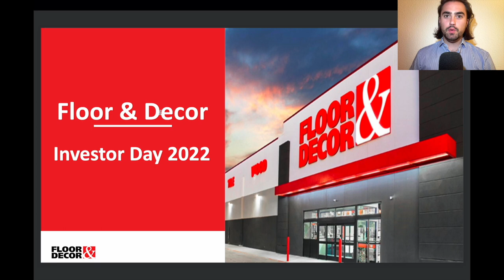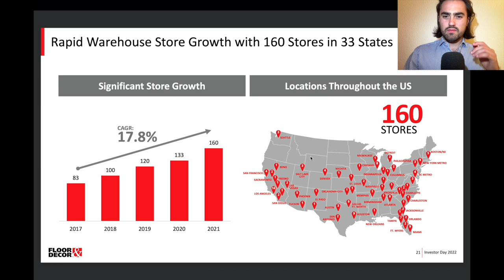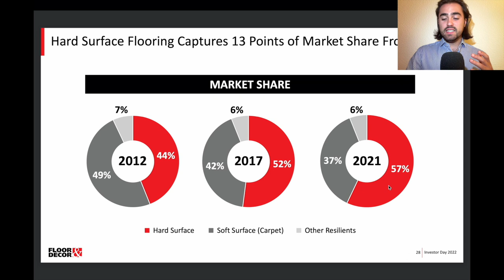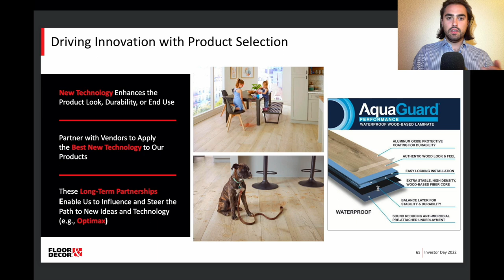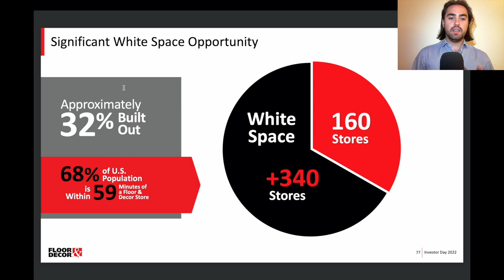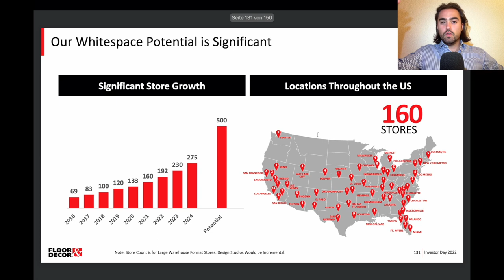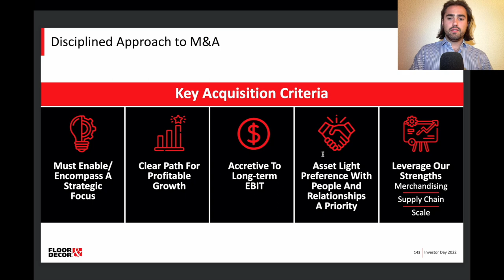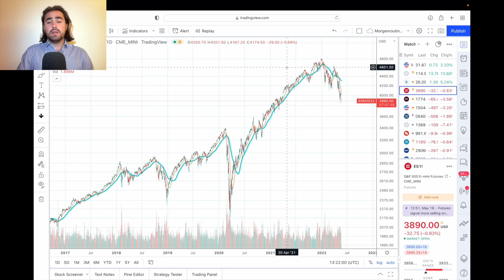Floor and Decor Stock | An end to the housing and DIY boom ??? | Stock Analysis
Hey Guys,

today I want to talk about flooranddecor holding. A home improvement store in the USA. This store is specialized in the flooring of your home. The company has been an amazing growthcompany in the last few years. With over 20% store growth and over 30% EPS growth this highflier can be considered a solid company.
Yet it appears as if the new tear future might bring some huge problems due to inflation and maybe even a recession.
If you want to know whether this company or stock with the ticker fnd might be a good investment check out this video.

The Equipment I use:

Mac Book Pro
iPhone 13 mini
Air Pods Pro
JOBY GorillaPod Mobile Vlogging Kit

The Books everybody should have read:

Daniel Kahneman:
Thinking, Fast and Slow
Noise: A Flaw in Human Judgment

Nassim Nicholas Taleb:
Antifragile: Things That Gain from Disorder
Fooled by Randomness: The Hidden Role of Chance in Life and in the Markets
Black Swan, Second Edition: The Impact of the Highly Improbable

Mark Spitznagel:
Safe Haven: Investing for Financial Storms
The Dao of Capital: Austrian Investing in a Distorted World

Robert Shiller:
Irrational Exuberance: Revised and Expanded Third Edition
Narrative Economics: How Stories Go Viral and Drive Major Economic Events

Warren Buffet:
The Snowball

Things I like:

EVERY !!! If you do that you help me and the Chanel. If you do it very often I can buy myself a Porsche 😇thanks for that 😃

I have read every noted book and I’m only advertising things that I use personally. Apart from someone giving me a hell lot of money to do advertising for their product…… what never happened 🤯

THIS IS NO FINANCIAL ADVISE YOU ARE RESPONSIBLE FOR 100% OF ALL YOU TRADE. IT TAKE NO RESPONSIBILITY IF U BUY OR SELL SHARES DUE TO ME TALKING ABOUT THEM. SELLING OPTIONS IS VERY RISKY YOU MIGHT LOSE ALL YOUR MONEY.